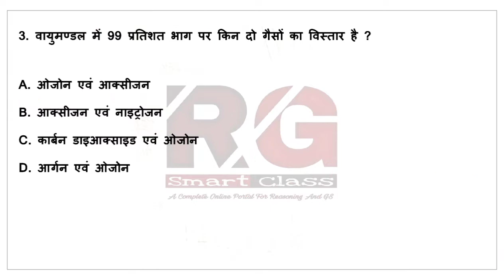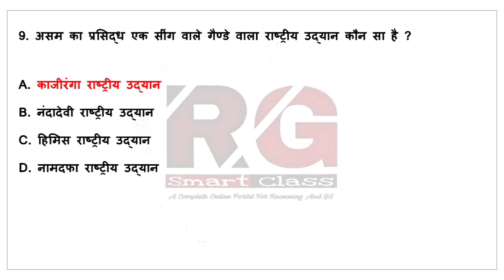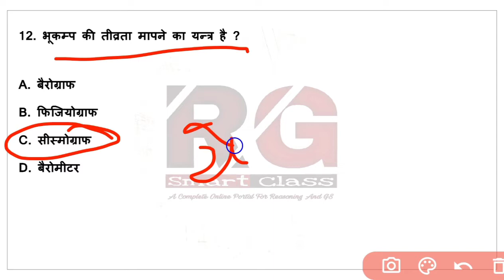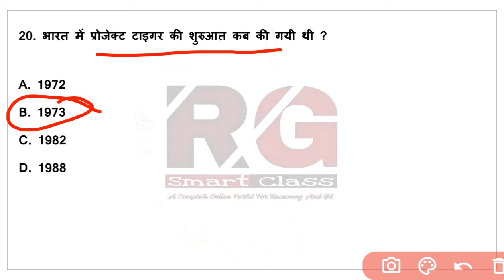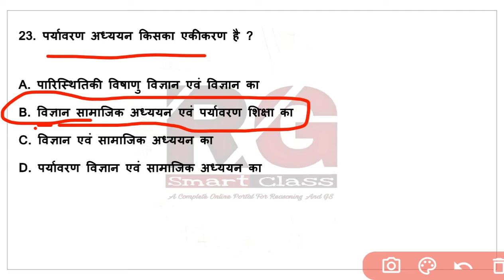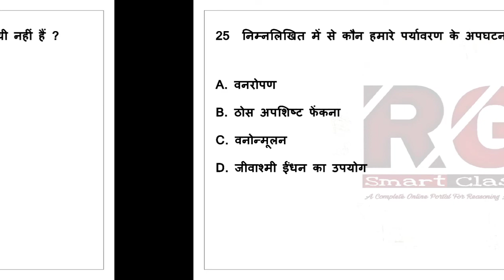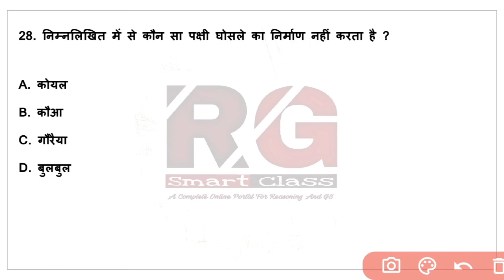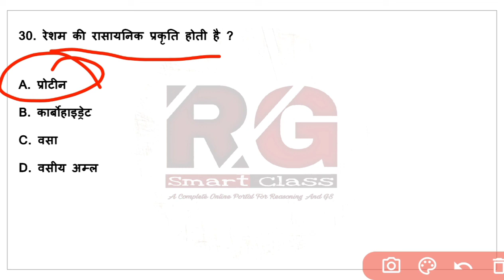CTET 21 Jan 2024 - Evs Pedagogy Set - 05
THIS GROUP IS CREATED FOR ➡️ "ONLINE PREPARATION PURPOSE "
FOR EXAM ➡️
CTET
BPSC TEACHER
EVS PEDAGOGY IN HINDI